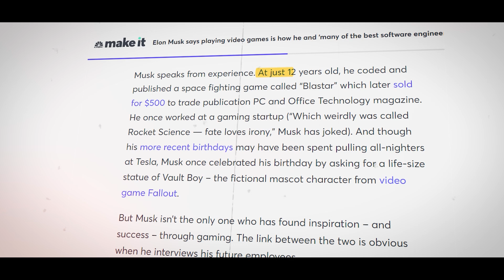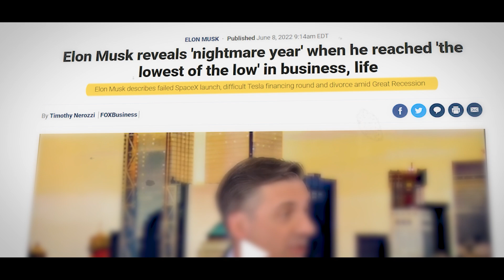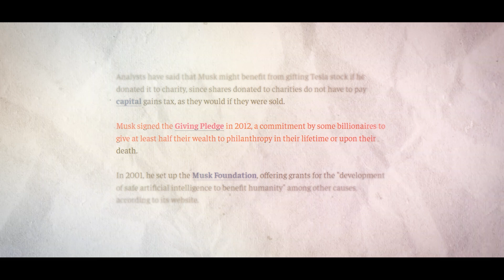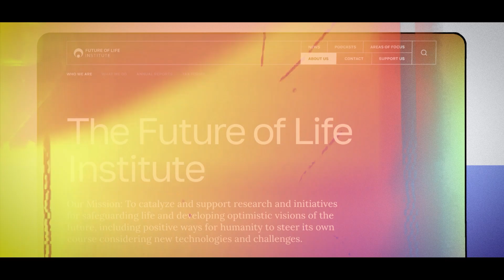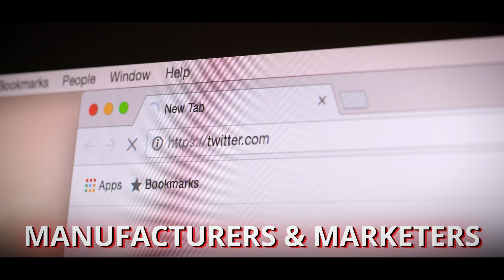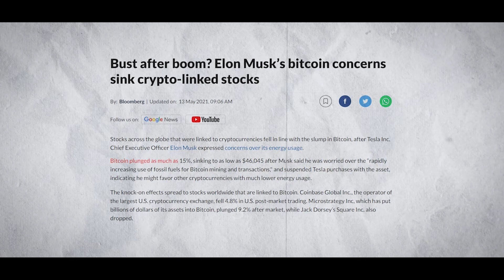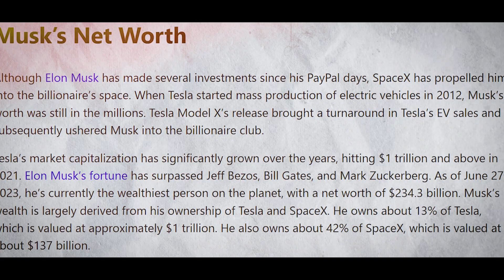How Elon Musk Spend His Billions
Elon Musk, the visionary entrepreneur behind Tesla and SpaceX, has captured global attention with his innovative projects. As the richest person on Earth, with a net worth of approximately $241 billion as of August 2024, Musk’s spending habits reflect his commitment to technology and sustainability.

How Elon Musk Spends His Billions
Investments in Technology: Musk heavily invests in Tesla and SpaceX, focusing on electric vehicles and space exploration, including plans for Mars colonization.

Neuralink and AI: He is also involved with Neuralink, developing brain-computer interfaces, while advocating for responsible AI development.

Luxury Lifestyle: Musk’s lifestyle is relatively modest. He owns a few homes and a unique car collection, including a Tesla Roadster.

Philanthropy: He supports various causes, particularly in renewable energy and education.

Elon Musk’s spending reflects his focus on innovation and philanthropy, aiming to tackle global challenges while pushing the boundaries of human potential.